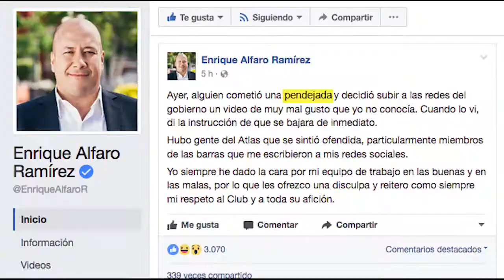Resumen Informativo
Reporte Jalisco, Comprometidos con la Verdad.